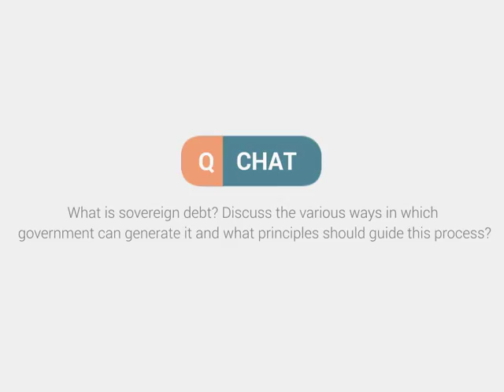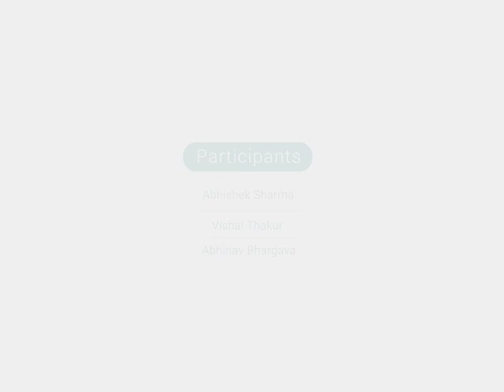Q chat-7- Sovereign debts and various ways to generate it | Mains Question Discussions